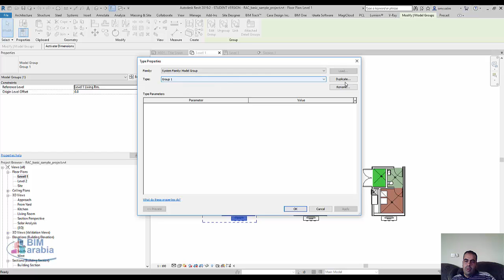revit تكرار الجروب